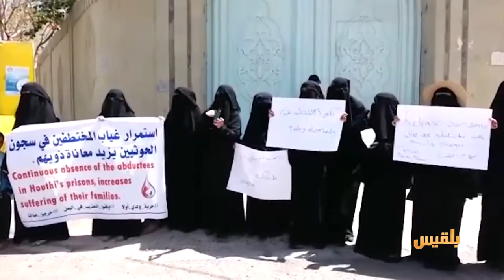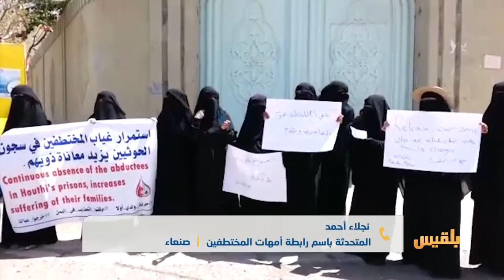وفاة ٧١ مختطفا في سجون المليشيا.. الإتصال مع المتحدثة باسم رابطة أمهات المختطفين/ نجلاء أحمد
وفاة ٧١ مختطفا في سجون المليشيا.. المزيد من التفاصيل في الإتصال مع المتحدثة باسم رابطة أمهات المختطفين/ نجلاء أحمد